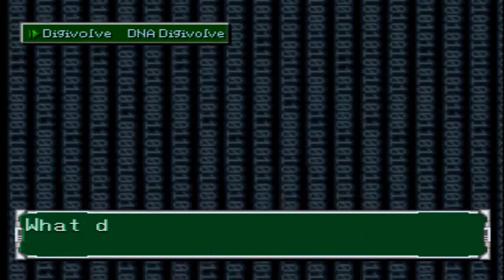Digimon World 2 #50 - Final PATCH Domain, Chaos WarGreymon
Digimon World 2  es el segundo videojuego de la franquicia Digimon World, con un estilo de juego de calabozos. En esta entrega, el jugador controla a Akira, un joven "Google-Boy", miembro de los Guard Tamers, cuyo deber es proteger el Digimundo de cualquier amenaza.

Los Digimon viven pacíficamente en el Continente Directory hasta que un día los Digimon Salvajes comenzaron a atacar la Ciudad Digital. El jugador, encarnado en el joven Akira, se une a los Guard Tamers, un grupo de humanos que crían Digimon, para proteger la Ciudad y el resto del Continente. Tras escoger a qué equipo quiere pertenecer (Gold Hawk Team para los Digimon Vacuna, Blue Falcon Team para los Digimon Data y Black Swords Team para los Digimon Virus), su misión será detener a todos los Digimon Salvajes que invaden los "Dominios", unos calabozo subterráneos, hogar de los Digimon luego que un cataclismo hiciera inhabitable la superficie de este. Sin embargo, Akira pronto descubrirá un complot creado por un equipo de Tamers malignos, y las verdad acerca de aquel famoso cataclismo.